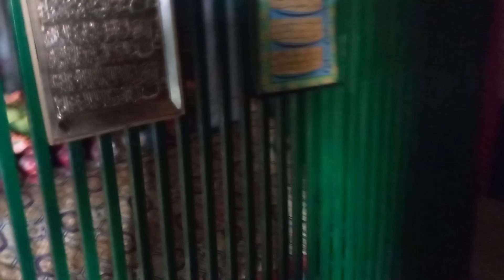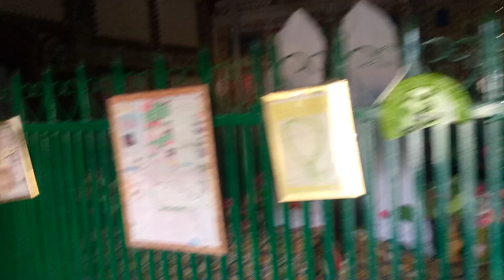TOUR GHALIB gwalL ,baba ll 4/11/2023